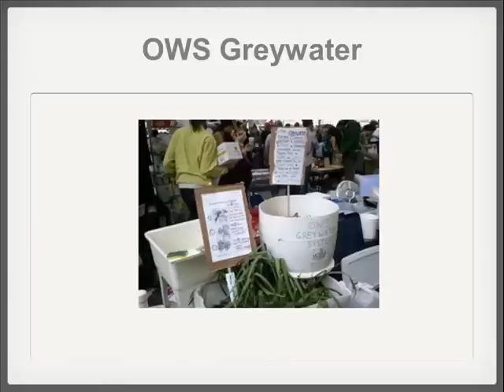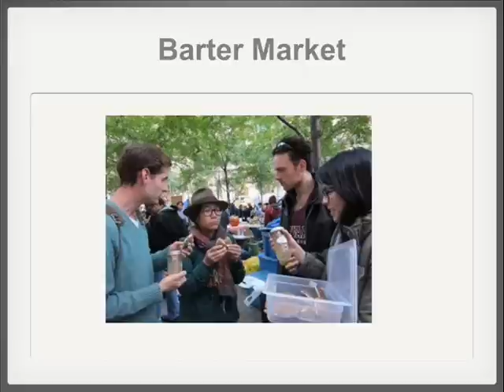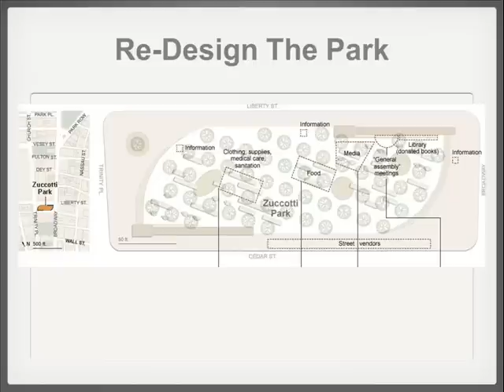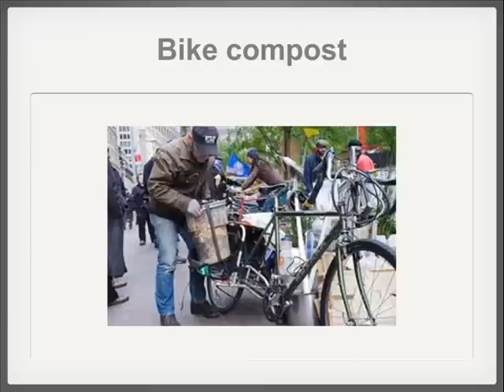Lisa DePiano on Occupy Wall Street at UMass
Lisa, DePiano, certified permaculture teacher and activist, speaks to the UMass Sustainable Living Class on using permaculture principles and practices at Zuccotti Park in NYC.